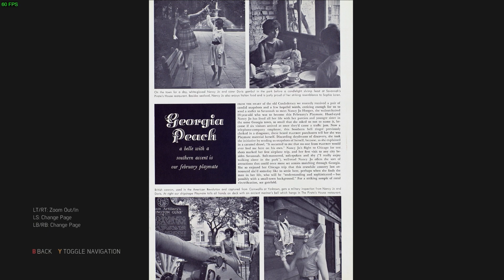Mafia 3: The Guns Go Through Me! (Ep. 31)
Mafia 3 100% Playthrough

Lincoln continues to work his way through Barclay Mills, focusing on the gun smuggling operation.

0:00 Intro
2:29 Bust Up Santini's Weapon Deals
5:46 Steal Santini's Money Stash
9:12 Collectables
14:45 Speaking with Connie
20:07 Confront Pete Santini
32:56 Collectables
46:39 Herbalism
50:10 Upgrades, Progress Review, and Outro